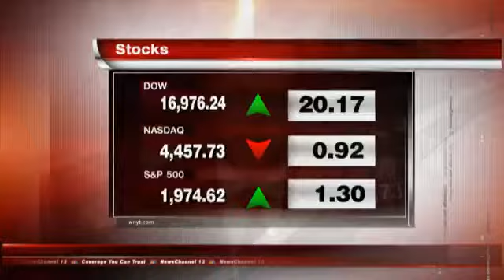Baby Catalon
Baby CJ Catalon